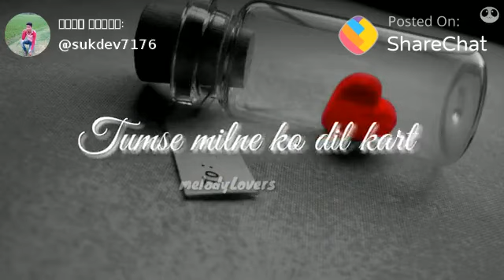Tumse Milne Ko Dil Karta Hai